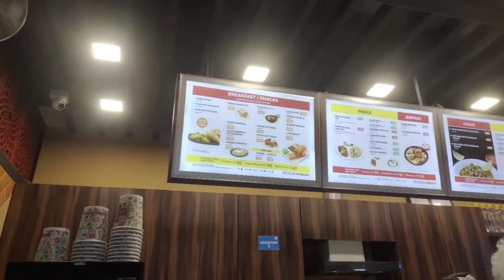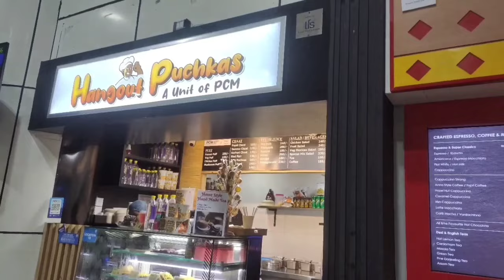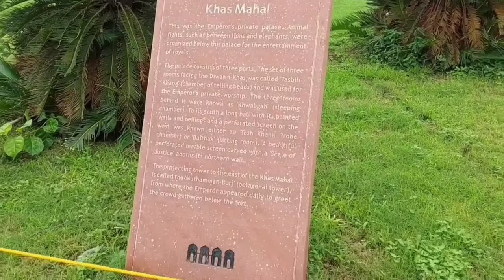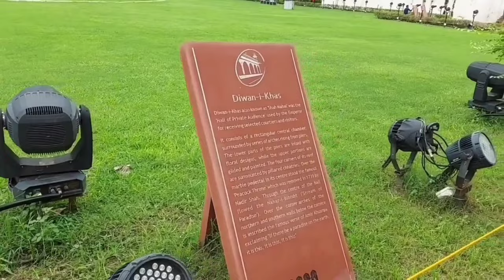Food Stalls at Bhubaneswar Airport I Cafe at Red Fort Delhi India I Lalkila I Traveling to Delhi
I am Manisha Ray, a full time researcher by profession. But I am following my passion through this YouTube channel by representing street foods, cafes, restaurants, travel vlogs, and fashion... I need your support.. Keep watching my videos.

Food Stalls at Bhubaneswar Airport
Cafes and Restaurants at Bhubaneswar Airport
Cafe in Red Fort Delhi India
Cafe at Lalkila